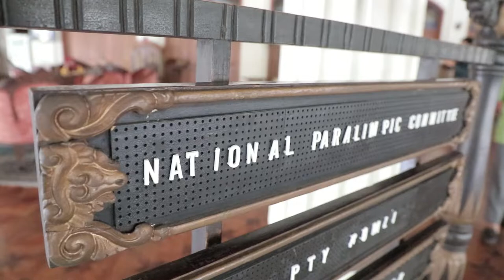PELATNAS NPC SOLO